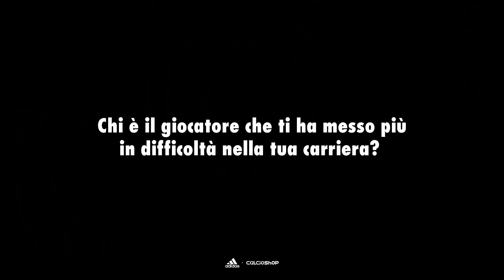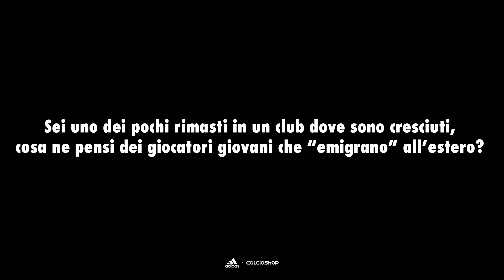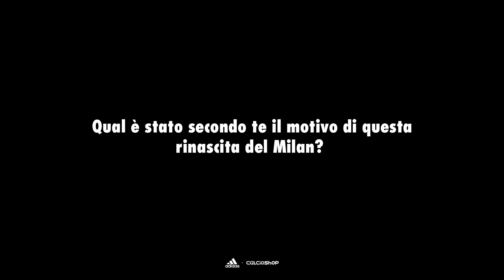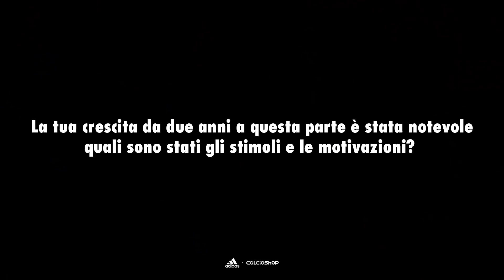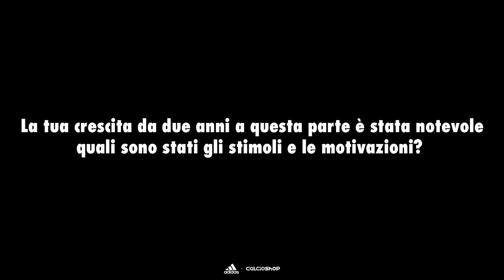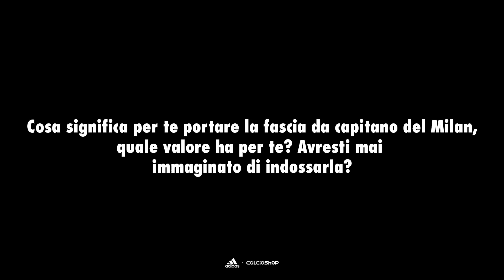HO INTERVISTATO DAVIDE CALABRIA! La mia prima intervista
Ho avuto l’onore il mese scorso di intervistare una delle stelle del Milan: Davide Calabria, grazie per l’opportunità a CalcioShop e Adidas